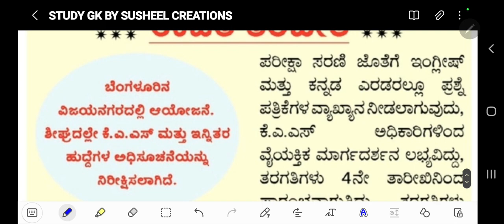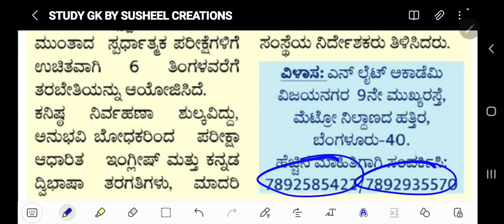FREE COACHING 2022-23